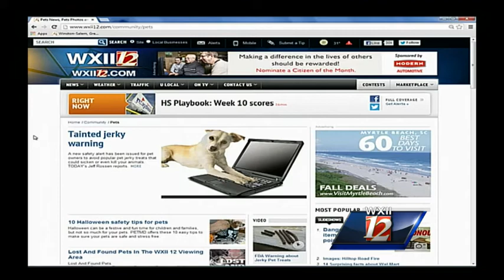Pet Of The Week: Newman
Meet Newman, WXII12's Pet Of The Week.  Leslie Messick from Lab Rescue of North Carolina has more.